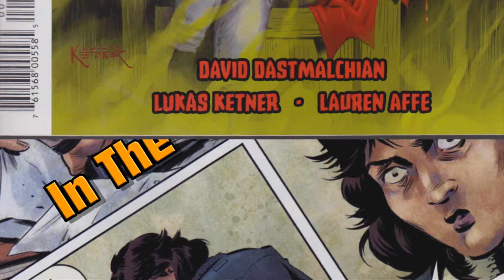Count Crowley: Reluctant Midnight Monster Hunter. One and Done.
I thought Midnight would be the perfect release time for this one... When the people that work are asleep which doesn't explain why I'm still up.